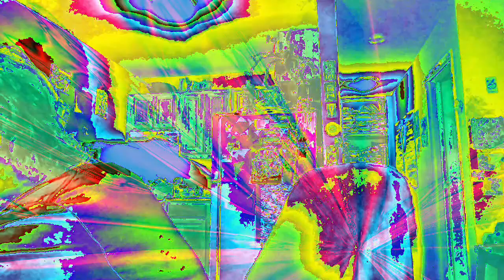Movie 22 12 10 01h02m24s part of the 10 minute video collection *Photosensitivity Warning*